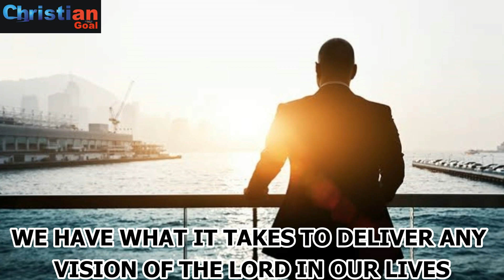Exposure is vital; don't allow the vision to fail by Bishop David Oyedepo